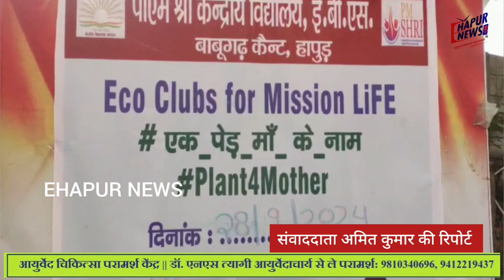पीएम श्री केंद्रीय विद्यालय ईवीएस बाबूगढ़ के छात्रों ने किया पौधारोपण